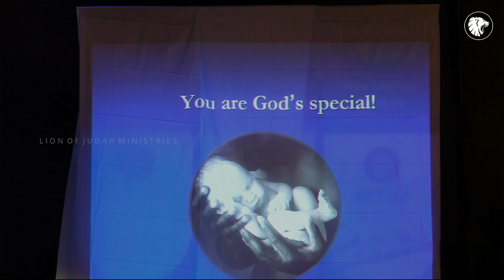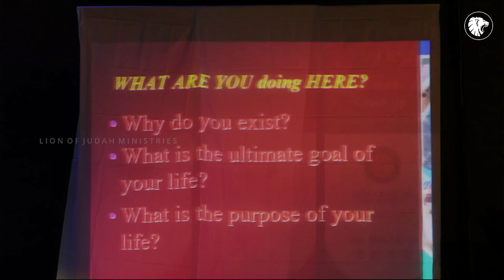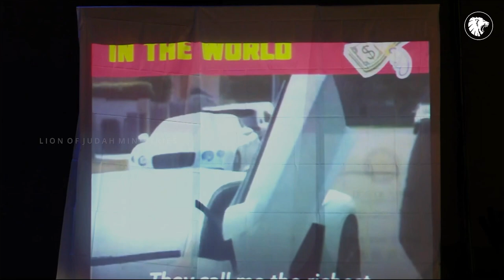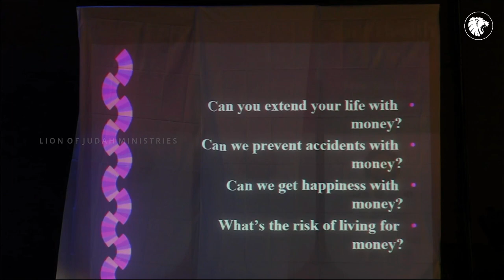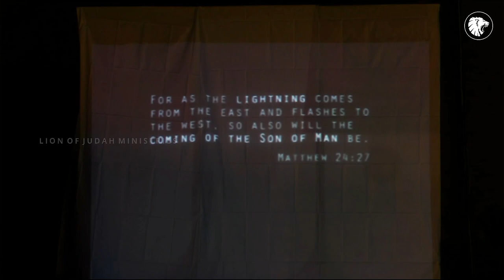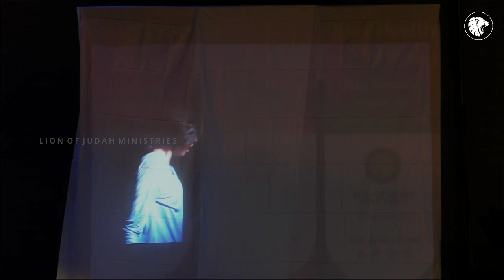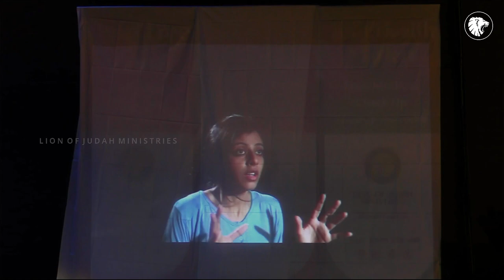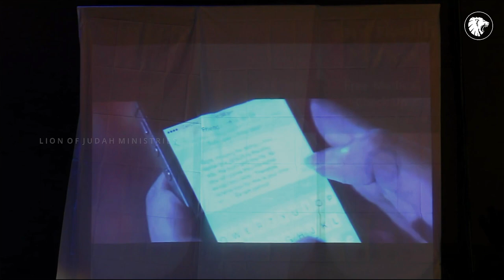REVAMP 3.0 | 25 APR 2024 | Pr. SAJI KP | DAY 1 | SESSION 3 | Lion of Judah Ministries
REVAMP 3.0- YOUTH CAMP -DAY 1-SESSION 3 - Lion of Judah Ministries, Global Worship Centre Muvattupuzha.

PR SAJI KP
APRIL 25 TO 27

 Dive deep into God's word with interactive lessons that will challenge you, encourage you, and equip you to share your faith with confidence.